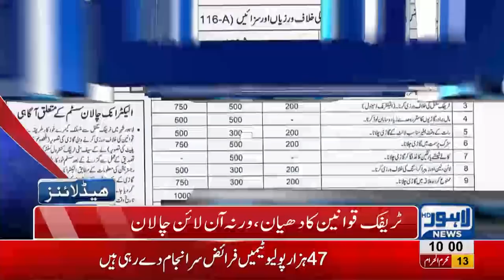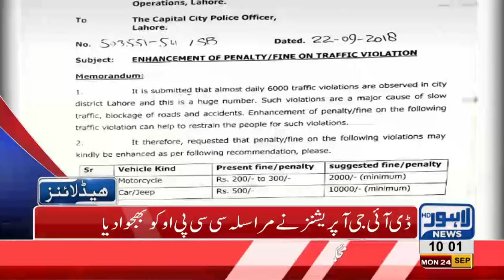10 AM Headlines | Lahore News HD | 24 September 2018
Watch 10 am headlines: India's Water terrorism continues - Weather overcast in Lahore - Meteorological department issues warning for more rains and floods - Thokar Niaz Beg: 16 year old boy falls off in canal and dies - New Pakistan means new mindset, PM Imran Khan addresses Govt. employees - Grieved over Imran Khan's response to India, says Shahid Khaqan Abbasi - India defeats Pakistan by 9 wickets in Asia Cup's super four match -  Medical colleges conducted entry tests for admissions - Increasing crime in city.